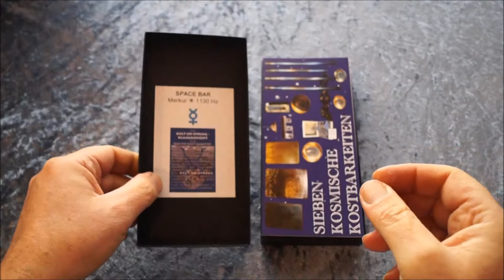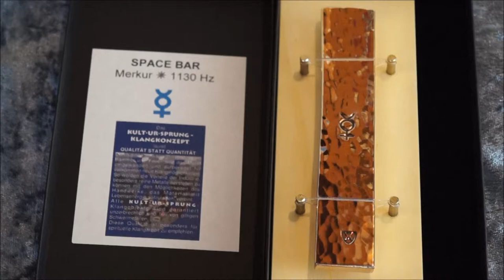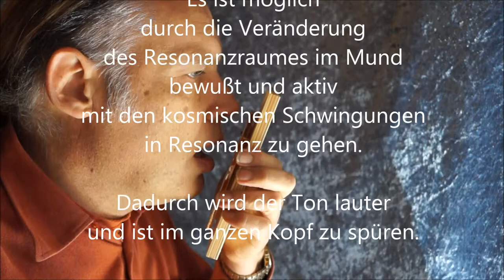Space Bar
How to go in tune with the cosmic vibrations
Space Bar Merkur